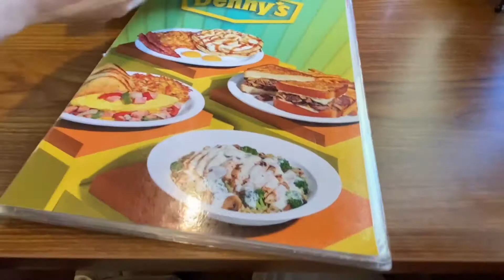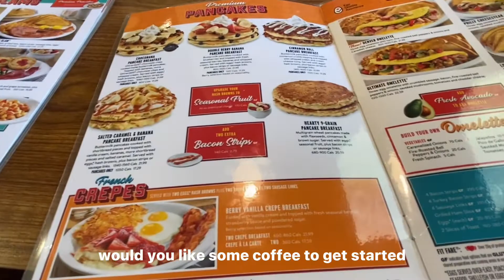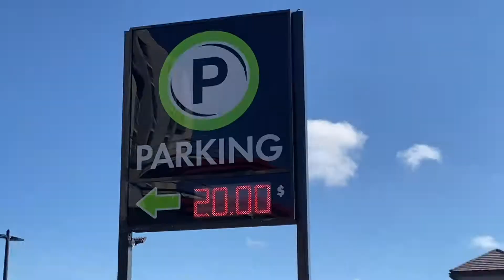景区商店橱窗货物真漂亮没开门，猴哥看见游乐车停住想玩一把？